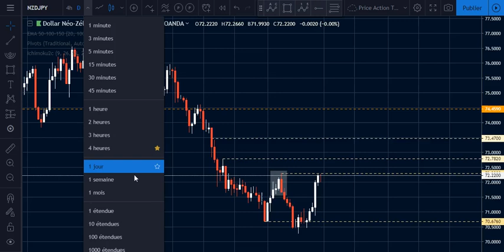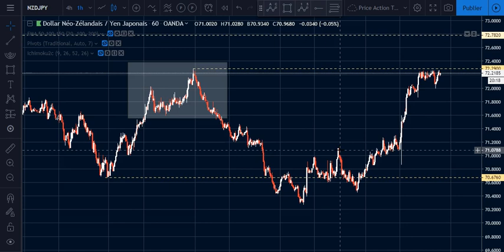#5 COMMENT REPÉRER UNE TENDANCE ?